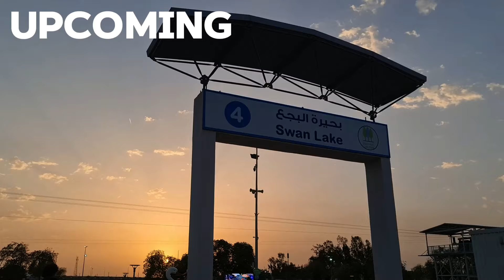Exploring King Fahad Park Saudi Arabia | Vlogs by Salman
Hi friends,

a highlight of my visit to King Fahad Park, in Dammam, Saudi Arabia.

🌄 nice green hills
🦢 Swan Lake, and you can also hire a swan paddle boat!

King Fahad Park offers more than just natural beauty. such as:

🤾🏻‍♂️🛝playgrounds
🌯picnic areas
🏕tenting (bring your own tent and grill)
🏃‍♂️jogging tracks and zipp line too
🚴‍♂️bicylce and tricycle hire
🐎horse cart ride
🪁 a good place to fly your kite!

Exploring King Fahad Park: Swan Lake | Vlogs by Salman